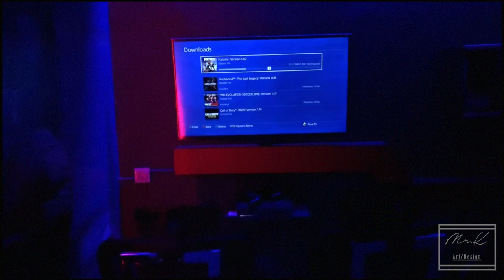A glimps of AREA 51 gaming center in khartoum sudan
area 51 if a gaming center open not long ago in Khartoum,Sudan and is well equip with high performing computers and the best games out there in a conducive environment, located in jazar street, this makes it at the heart of the city.